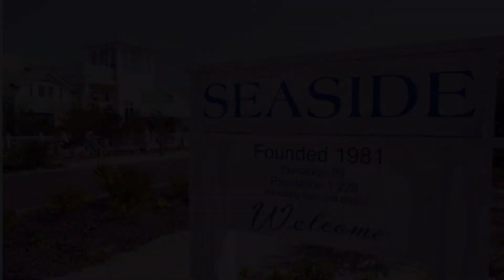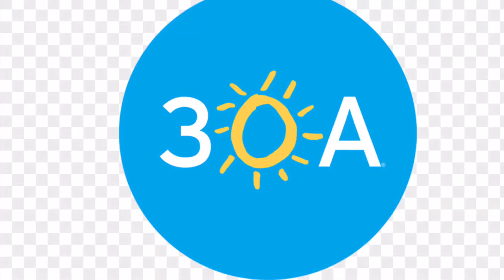Spring Break Plans Change Amid COVID Concerns by F. Durnil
J7 reporter Fiona Durnil explores the risks her family faced while making and canceling Spring Break plans amid the changing CDC recommendations during the March coronavirus outbreak.